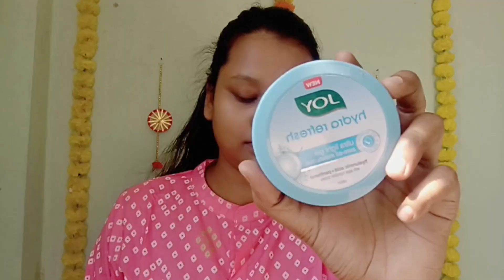SHASTHI MAKEUP| STEP BY STEP SHASTHI MAKEUP LOOK TUTORIAL FOR DURGA P 2023|UNDER RS-300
About vedio ⤵️

Sasthi makeup
Durga Puja makeup
Black smokey eye makeup
Kurti makeup tutorial
smokey eyeliner tutorial
Saptami makeup tutorial
Asthamir makeup
Day makeup tutorial for Durga Puja
Festive makeup tutorial
Nabami makeup look
Brown lipstick tutorial
Nude makeup tutorial
festive makeup tutorial
durga puja makeup
durga puja makeup video
durga puja makeup girl
White kurti make-up
Festive season makeup
Pink white kurta makeup
Nude pink makeup
Nude lips
Durga pujo 2023 day 1 sashti makeup look|Bengali makeup look
Durga Pooja sasthi look
sasthi makeup tutorial for Durga Puja| black chikankari kurti look|makeup for beginners
saptami makeup look| super easy makeup tutorial for beginners
a bold makeup tutorial for ashtmi|durga puja series